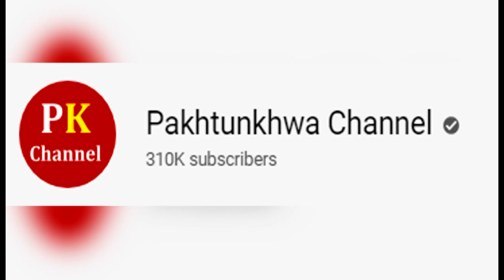Atif Aslam New born baby Daughter Beautiful